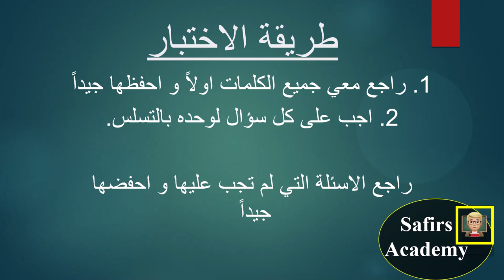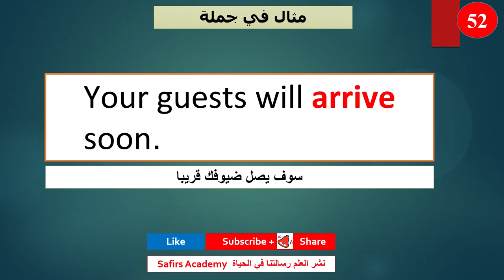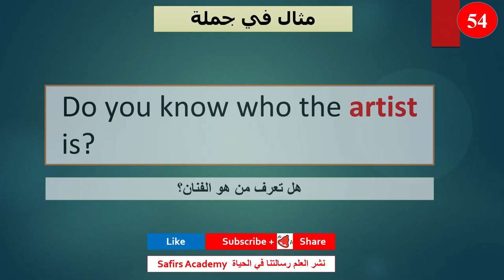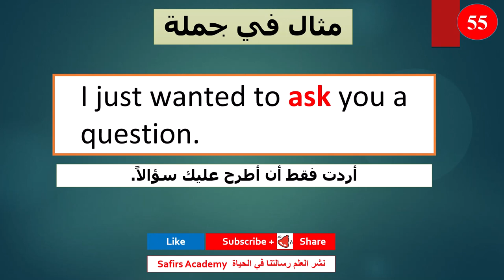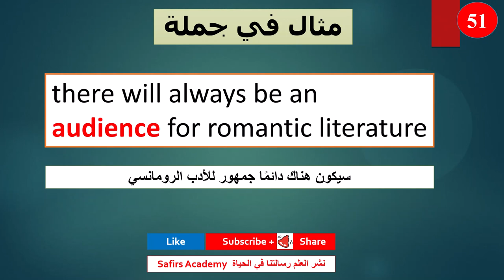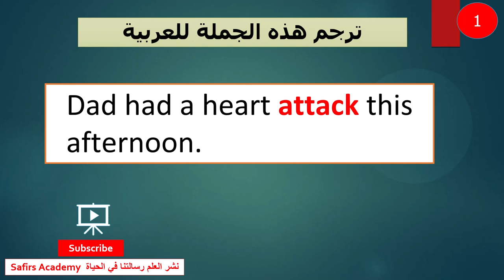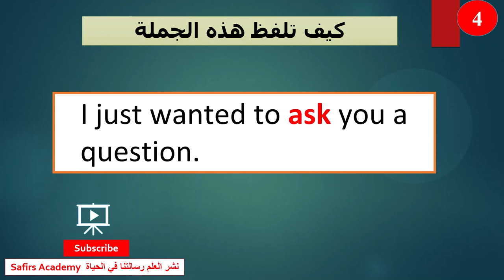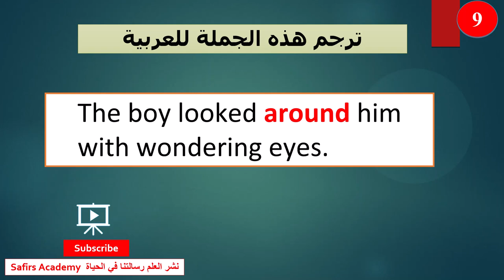تعلم اللغة الإنجليزية بسرعة - من الدرس الإنجليزي 51- 60- safirs academy